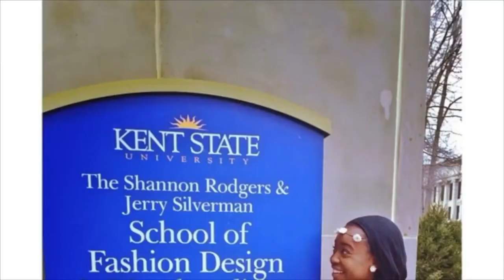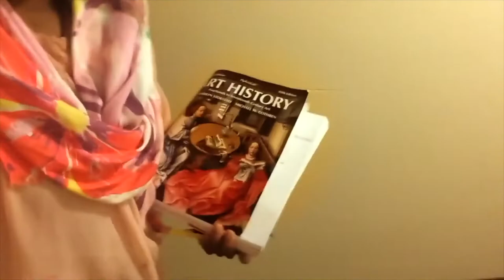Back on Youtube: Life Update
I'm so excited to be back on youtube! I pray that this journey is a beautiful one!
HalimahNia,
The Modest Fashionista